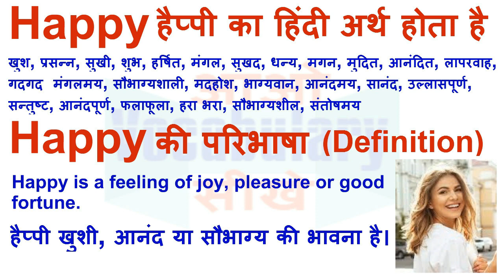Happy Meaning in Hindi | Happy Definition | Happy Ka Matlab Kya Hota Hai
Happy का हिन्दी मतलब
Happy का हिन्दी अर्थ, Happy की परिभाषा,
Happy का अर्थ हिन्दी में, Happy का इंगलिश अर्थ, Happy का उच्चारण और उदाहरण वाक्य। Happy का हिन्दी मीनिंग, Happy का हिन्दी अर्थ, Happy का हिन्दी अनुवाद